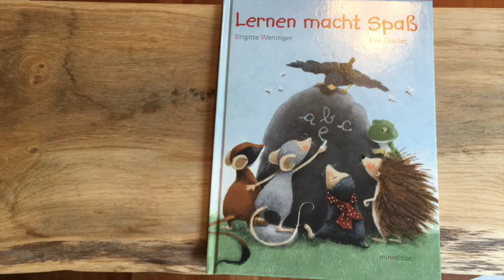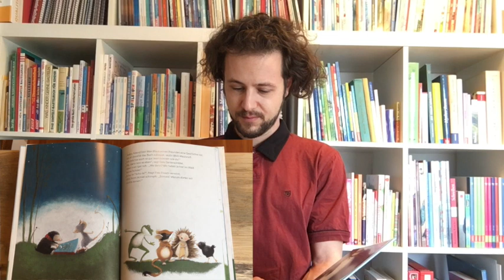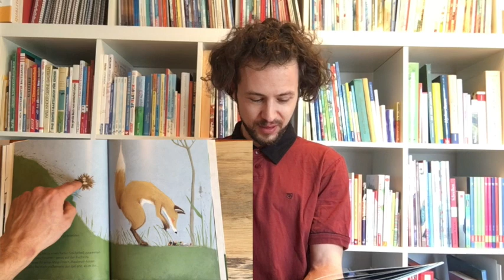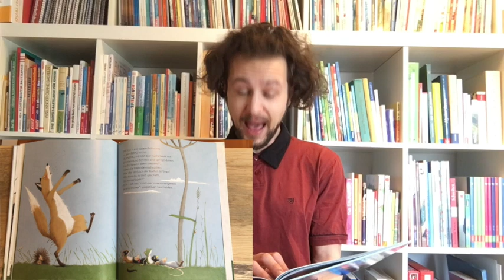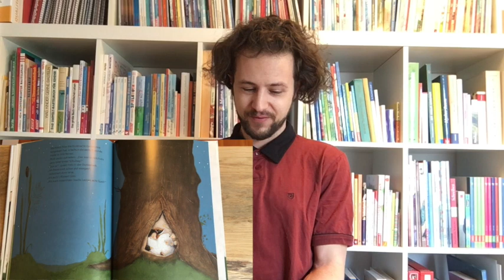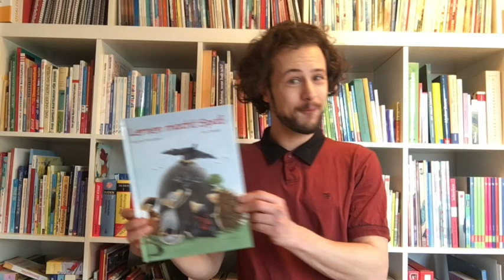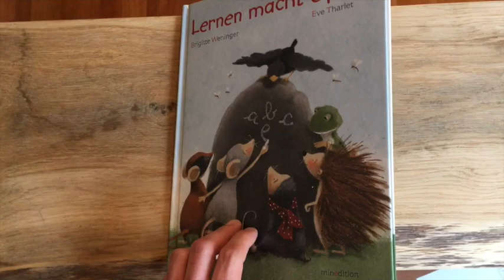Was man einmal gelernt hat....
. kann einem niemand mehr nehmen. Darum geht es in unserer Family.Lesung #05: "Lernen macht Spass"

Max kann bereits lesen und schreiben. Als es seine Freunde auch lernen wollen haben sie eine tolle Idee. "Wir gründen eine Waldschule!" Bald zeigt sich, dass jeder besondere Fähigkeiten hat, die er anderen beibringen kann. Gemeinsam macht das Lernen richtig Spaß!

Wir freuen uns über eure Rückmeldungen und Kommentare und sagen vielen Dank für´s zuhören.